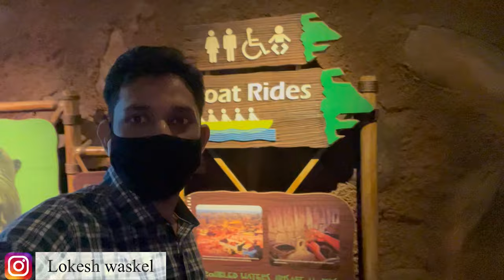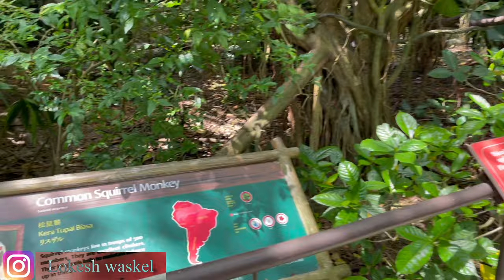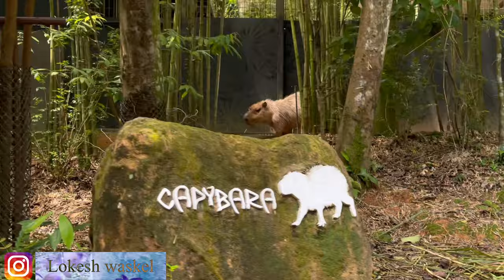Singapore During Covid-19 | River Safari | Amazon River quest | Boat ride | walking tour 2021 | vlog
Inside Singapore all Luxury car | Lamborghini | Ferrar | Bentley | Rolls-Royce | Audi | BMW

Merlion park | marina bay sand hotel | suntec city | singapore flyover | fountain of wealth👇

OBSERVATIONS DECK | SKY PARK | Infinity Pool I MARINA BAY SAND HOTEL Singapore | Spectacular rooftop👇

Walking Tour At Singapore Chinatown market | Pagoda Street | SINGAPORE cheapest market | food | MRT

Countdown Show Singapore | New year | 2021 | Marina Bay Sand | Merlion Park | Light Show | Celebrate👇

Gardens by the bay singapore light show 2021 | lunar New year | Chinese New year |explore the garden👇

Chinese New Year | Spring Festival Singapore Chinatown lunar New Year Street Light Up Year of the Ox

MY First vlog Marina Bay Sands Singapore Countdown 2021 Light Show at MerlionTOURIST ATTRACTIONS VIEW👇